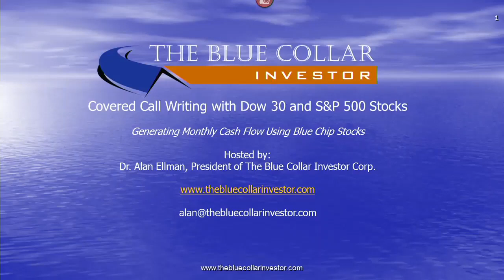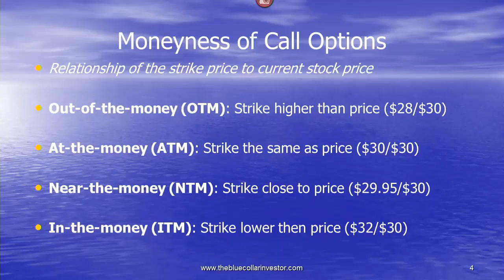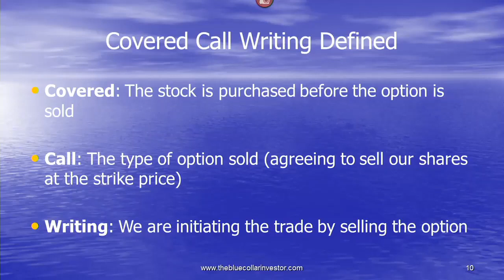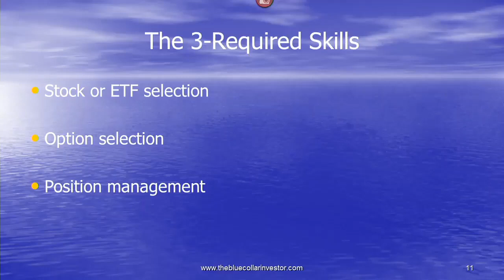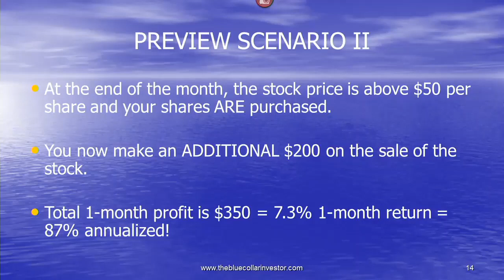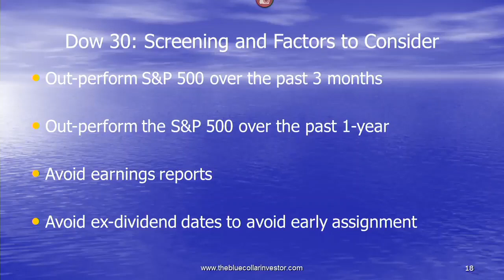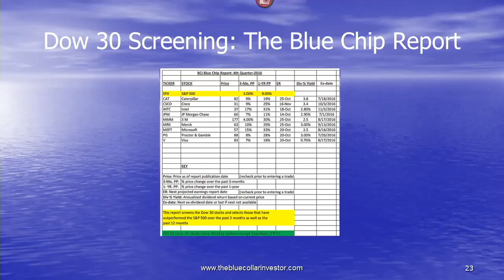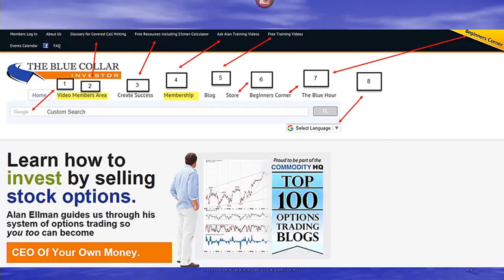Covered Call Writing with Dow 30 and S&P 500 Stocks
Conservative retail investors are always looking for strategies that will elevate portfolio returns in a low-risk manner. Selling options against blue chip stocks is one of the best ways to accomplish these goals.This presentation will focus on selling covered call options against the best-performing stocks from the Dow 30 and S&P 500 benchmarks. A basic overview of covered call writing will initiate the seminar followed by the best way to locate these stocks and then detailed examples with calculations. All attendees will have access to free copies of the Ellman Calculators. Beginner as well as more advanced options traders will benefit from this presentation.